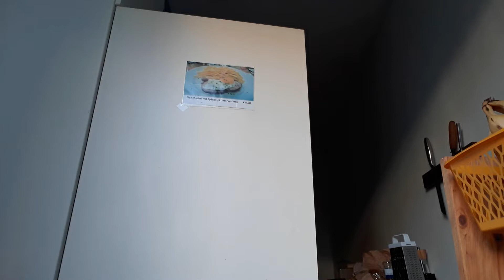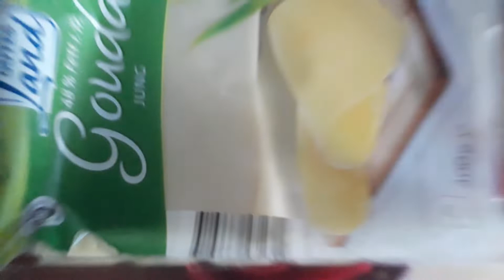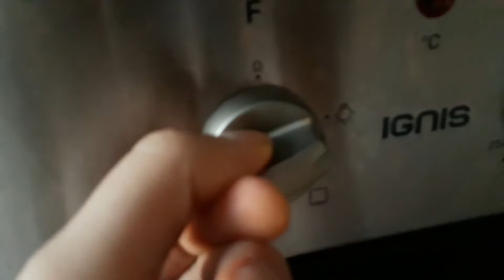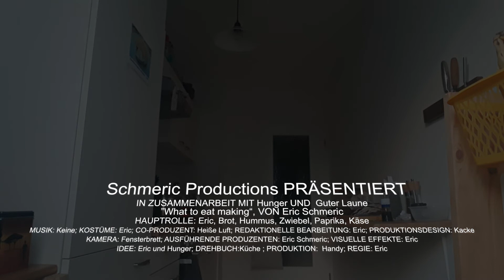What to eat making | very relaxing | no talking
Ein guter Film.